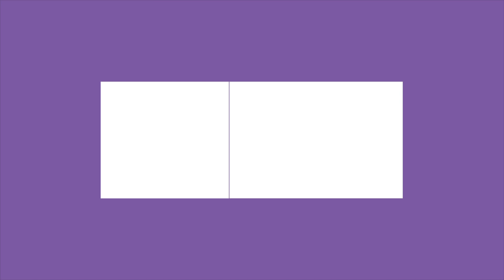2019年度国際交流基金賞受賞者 谷川 俊太郎（詩人）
【2019年度国際交流基金賞 受賞者コメント第1弾】
詩人 谷川俊太郎さんに、受賞についてお気持ちを伺いました。ぜひ、ご覧ください。
▼その他の受賞者コメントはこちら

国際交流基金のウェブマガジン「をちこちMagazine」では、特別インタビューを掲載中！